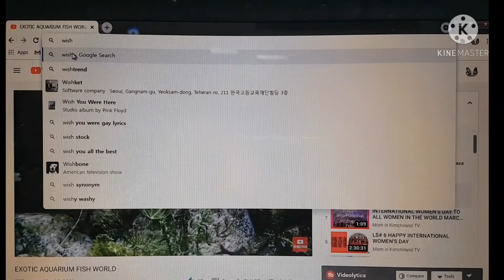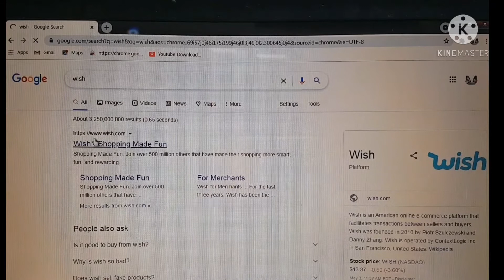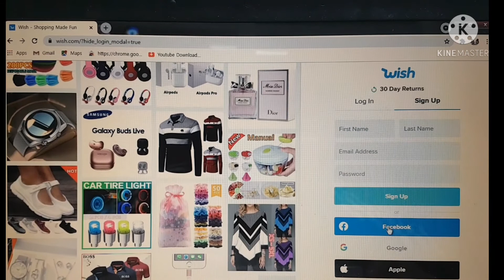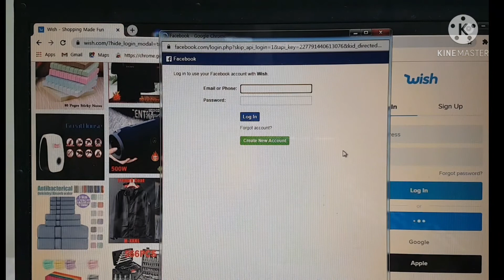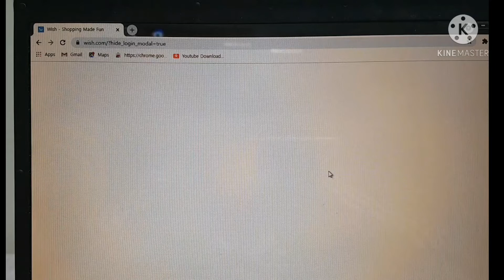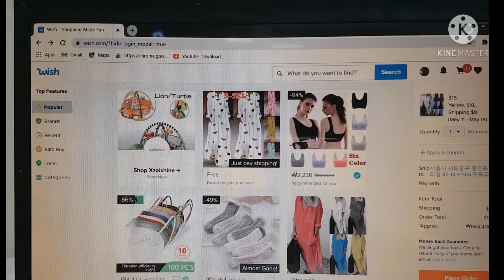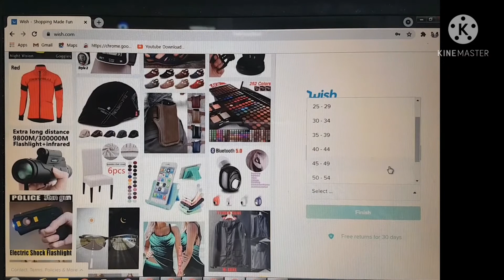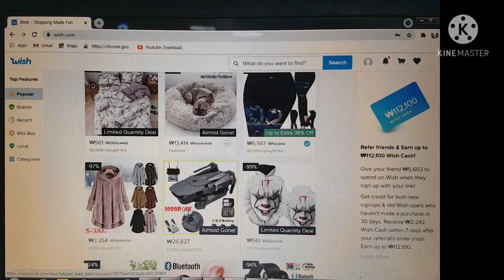HOW TO CREATE WISH ACCOUNT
Wish is a high growth mobile first online shopping marketplace that allows shoppers to browse and buy items from 3rd party sellers. It has founded in San Francisco back in 2010 by Peter Szulczewski & Danny Zhang ,  and has since become popular across the world.
Wish is as legit as Amazon and eBay. The company is real (they are based in San Francisco) and there are real companies selling products on the platform. The service features crazy low prices on fashion items, household goods, and gadgets.. Products also come straight from the factory to your doorstep. Wish sells its products cheaply because they are cheap